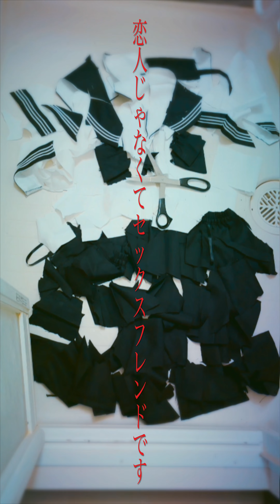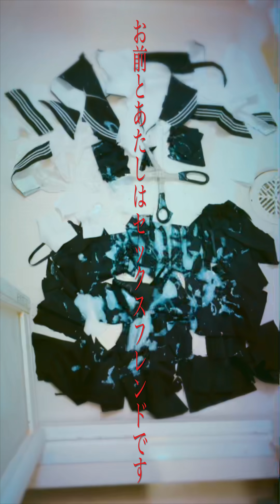東京恋慕 セックスフレンド [MV]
性シリーズ前編

通販